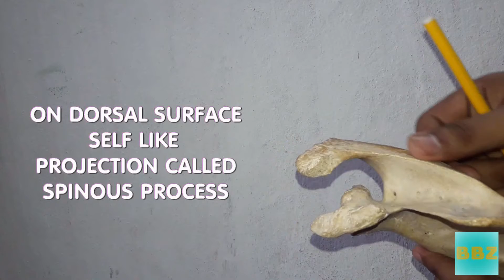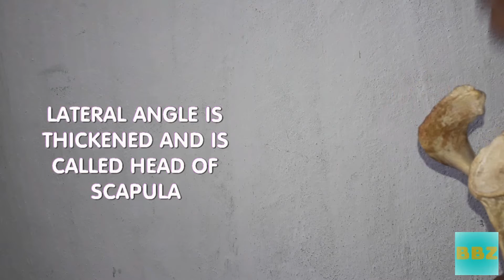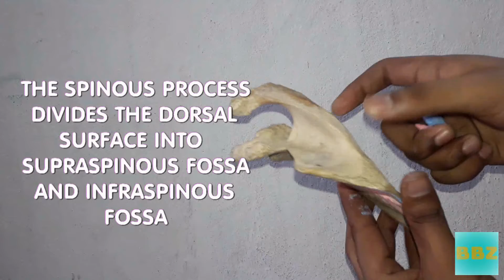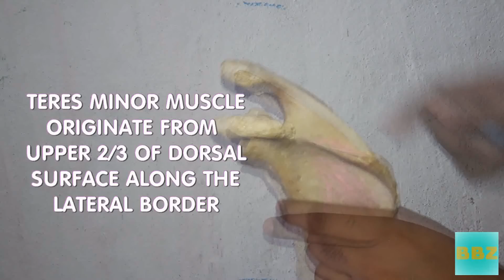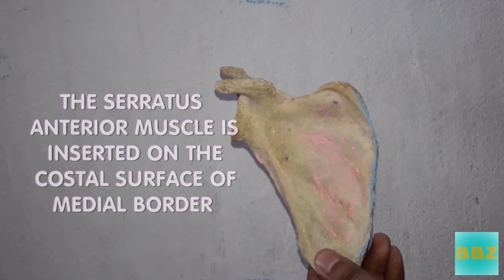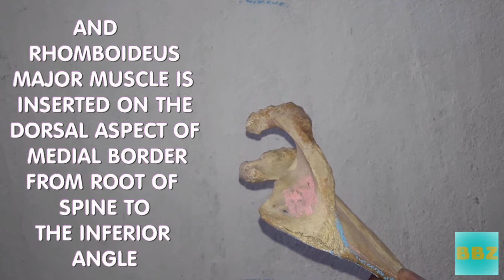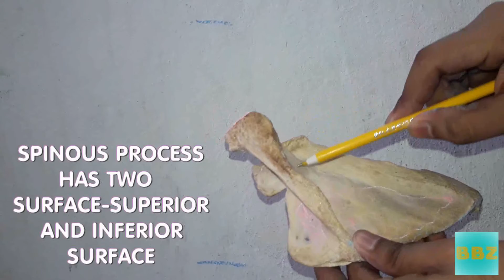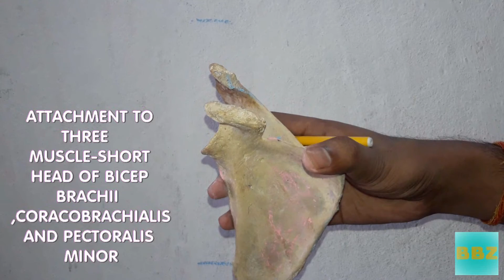SCAPULA BONE ANATOMY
SCAPULA

SHOULDER BLADE

FLAT BONE AND TRIANGULAR IN OUTLINE

4 PARTS:::::
BODY AND THREE PROCESS

THE PROCESSES ARE::::::
1) THE SPINOUS PROCESS
2) ACROMIAN PROCESS
3) AND CORACOID PROCESS

BODY IS TRIANGULAR IN SHAPE AND IS THIN BONE

2 SURFACES---
1) COSTAL AND
2) DORSAL SURFACE

3 BORDERS-
1) SUPERIOR BORDER
2) LATERAL BORDER
3) MEDIAL BORDER

3 ANGLES-
1) INFERIOR ANGLE
2) SUPERIOR ANGLE
3) LATERAL ANGLE

ON DORSAL SURFACE SELF LIKE PROJECTION CALLED SPINOUS PROCESS

LATERAL ANGLE IS TRUNCATED TO FORM ARTICULAR SURFACE CALLED GLENOID CAVITY

LATERAL ANGLE IS THICKENED AND IS CALLED HEAD OF SCAPULA

ANATOMICAL POSITION-
GLENOID CAVITY SHOULD FACE LATERALLY,FORWARD AND SLIGHTLY UPWARDS
NEARLY 45 DEGREE TO THE CORONAL PLANE
CORACOID PROCESS SHOULD BE DIRECTED FORWARDS
SPINOUS PROCESS SHOULD BE DIRECTED POSTERIORLY

THE SURFACES ARE
1) COSTAL AND
2) DORSAL SURFACE

THE COSTAL SURFACE IS CONCAVE AND DIRECTED MEDIALLY AND SLIGHTLY FORWARDS
IT PRESENTS 3-4 LONGITUDINAL RIDGES
IT PROVIDES ATTACHMENT TO THE INTERMUSCULAR TENDON OF SUBSCAPULARIS MUSCLE
SUBSCAPULARIS MUSCLE ARISE FROM MEDIAL 2/3 OF SUBSCAPULAR FOSSA
ALONG THE MEDIAL BORDER SERRATUS ANTERIOR MUSCLE IS INSERTED UPTO THE INFERIOR ANGLE

DORSAL SURFACE IS CONVEX AND PRESENTS SELF LIKE PROJECTION CALLED SPINOUS PROCESS
THE SPINOUS PROCESS DIVIDES THE DORSAL SURFACE INTO SUPRASPINOUS FOSSA AND INFRASPINOUS FOSSA
SPINOGLENOID NOTCH
SUPRASPINOUS FOSSA GIVES ORIGIN TO SUPRASPINATOUS MUSCLE IN ITS MEDIAL 2/3
INFRASPINOUS FOSSA GIVES ORIGIN TO INFRASPINATOUS MUSCLE IN ITS MEDIAL 2/3
TERES MINOR MUSCLE ORIGINATE FROM UPPER 2/3 OF DORSAL SURFACE ALONG THE LATERAL BORDER
AND LOWER 1/3 GIVES  ORIGIN TO THE TERES MAJOR MUSCLE

ABOUT BORDERS::::

SUPERIOR BORDER
SUPERIOR BORDER PRESENTS SUPRASCAPULAR NOTCH AT THE ROOT OF THE CORACOID PROCESS
SUPRASCAPULAR NOTCH IS CONVERTED TO SUPRASCAPULAR FORAMEN BY A SUPERIOR  TRANSVERSE LIGAMENT
ABOVE THIS LIGAMENT SUPRASCAPULAR ARTERY PASSES AND BELOW THIS LIGAMENTS SUPRASCULAR NERVE PASSES
INFERIOR BELLY OF OMOHYOID ARISES ON SUPERIOR BORDER NEAR THE SUPRASCAPULAR NOTCH

LATERAL BORDER
THE UPPER END OF THE LATERAL BORDER PRESENTS INFRA GLENOID TUBERCLE
INFRA GLENOID TUBERCLE GIVES ORIGIN TO THE LONG HEAD OF THE TRICEPS

MEDIAL BORDER
MEDIAL BORDER IT EXTENDS FROM SUPERIOR ANGLE UPTO THE INFERIOR ANGLE
THE SERRATUS ANTERIOR MUSCLE IS INSERTED ON THE COSTAL SURFACE OF MEDIAL BORDER
WHEREAS ON THE DORSAL ASPECT IT GIVE INSERTION TO THE LEVATOR SCAPULEA MUSCLE
RHOMBOIDOS MINOR MUSCLE IS INSERTED ON THE DORSAL ASPECT OF MEDIAL BORDER NEAR THE ROOT OF SPINE
AND RHOMBOIDEUS MAJOR MUSCLE IS INSERTED ON THE DORSAL ASPECT OF MEDIAL BORDER FROM ROOT OF SPINE TO
THE INFERIOR ANGLE

ABOUT PROCESS:::::
ACROMIAN PROCESS-
IT HAS GOT TIP
IT HAS TWO BORDERS-MEDIAL AND LATERAL BORDER
AND TWO SURFACE SUPERIOR AND INFERIOR SURFACE
THE MEDIAL AND LATERAL BORDER OF ACROMIAN CONTINUE WITH THE UPPER AND LOWER LIP OF CREST OF SPINE
MEDIAL BORDER  CONTINUE WITH THE UPPER LIP OF CREST OF SPINE
AND LATERAL BORDER CONTINUE WITH THE LOWER LIP OF CREST OF SPINE
LATERAL BORDER OF ACROMIAN PROCESS GIVES ORIGIN TO THE INTERMEDIATE FIBRES OF DELTOID MUSCLE
CORACOACROMIAN LIGAMENT IS ATTACHED THE TIP OF ACROMIAN PROCESS

SPIOUS PROCESS-
TRAINGULAR SELF LIKE PROJECTION ON THE DORSAL ASPECT OF BODY
DIVIDING THE SCAPULA INTO SUPRASPINOUS FOSSA AND INFRASPINOUS FOSSA
SPINOUS PROCESS HAS TWO SURFACE-SUPERIOR AND INFERIOR SURFACE
AND THREE BORDERS-ANTERIOR,POSTERIOR AND LATERAL BORDER
NEAR THE LATERAL BORDER IT FORMS SPINOGLENOID NOTCH
CORRELATING WITH SPINOUS PROCESS AND GLENOID CAVITY
THROUGH THIS NOTCH SUPRASCAPULAR NERVE AND VESSELS PASSES FROM SUPRASPINOUS FOSSA TO INFRASPINOUS
FOSSA

CORACOID PROCESS-
ATTACHMENT TO THREE MUSCLE-SHORT HEAD OF BICEP BRACHII,CORACOBRACHIALIS AND PECTORALIS MINOR
SHORT OF BICEP BRACHII AND CORACOBRACHIALIS ORIGINATE TOGETHER FROM THE TIP OF CORACOID PROCESS BY COMMON TENDON
THE PECTORALIS MINOR MUSCLE IS INSERTED ON THE MEDIAL BORDER OF UPPER SURFACE OF THE CORACOID PROCESS
CORACOACROMIAN LIGAMENT IS ATTACHED TO THE LATERAL BORDER OF CORACOID PROCESS
THE CONOID AND TRAPEZOID PART OF THE CORACOCLAVICULAR LIGAMENT IS ATTACHED ON THE RIDGE ON SUPERIOR SURFACE